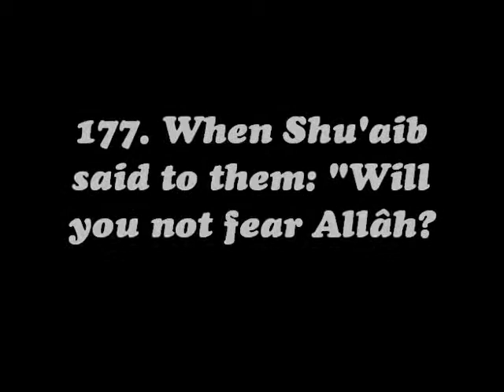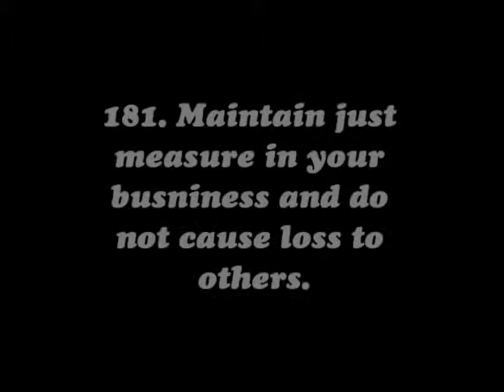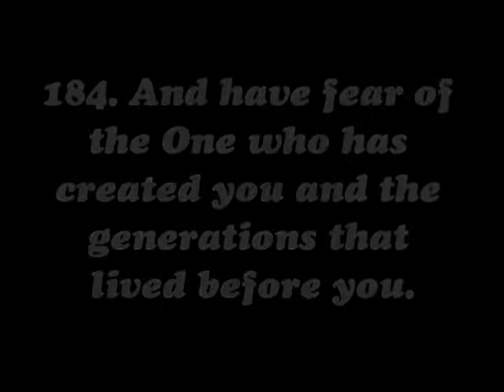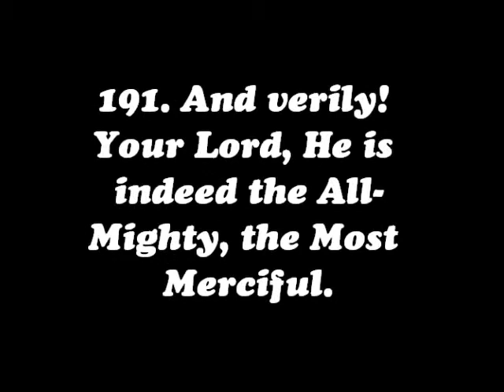Surah Ashu'ara, Verse 176-191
Recited By: 'Abudullah Al Matrood